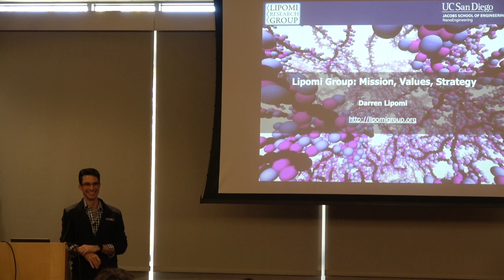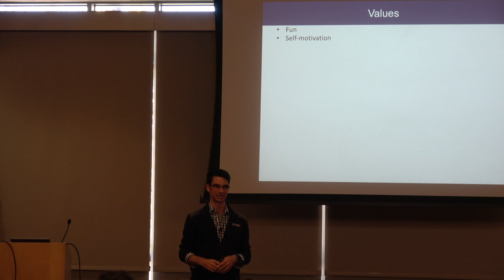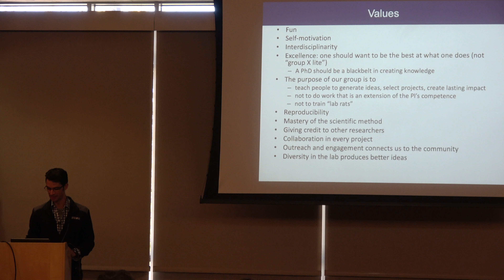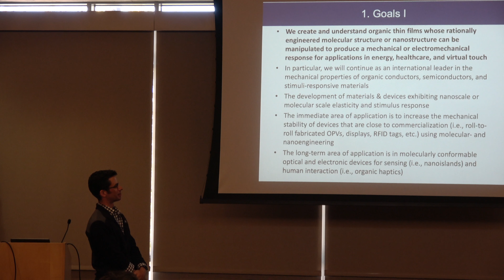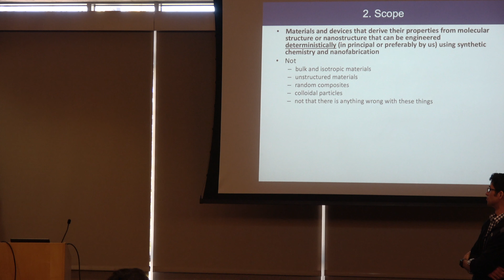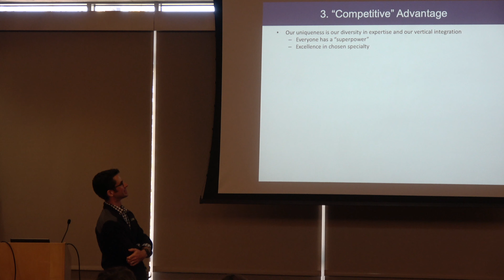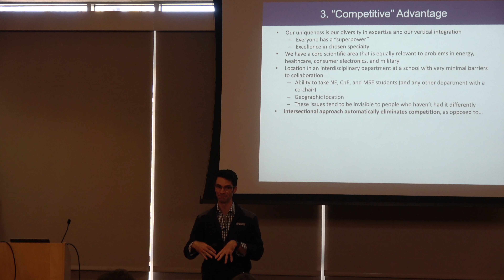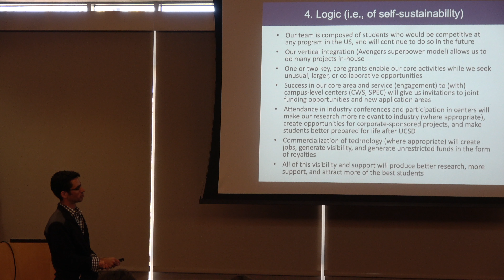Mission, values, & strategy in a scientific research lab - Lipomi Group - UCSD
This is a video I recorded for my research group on how the concepts of mission, values, and strategy from the business world apply to academic research labs using my own group as an example.